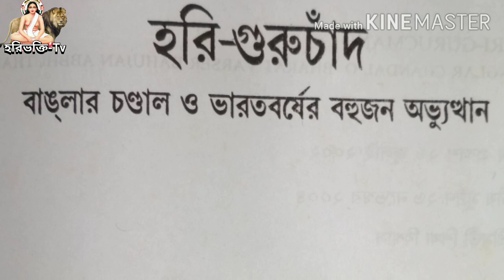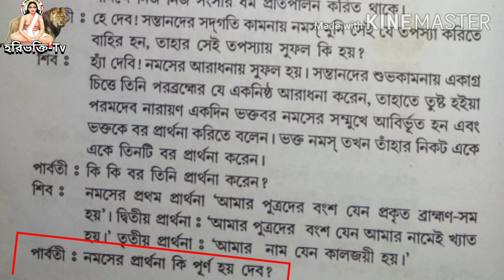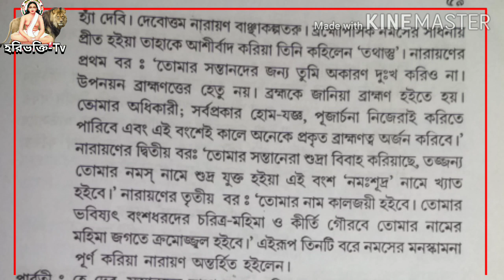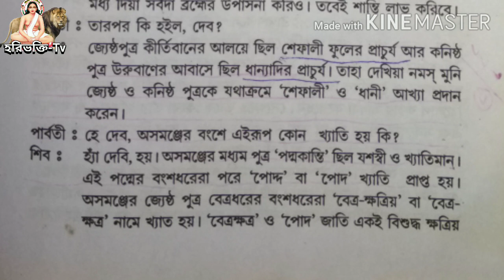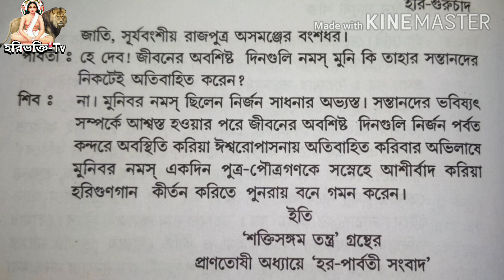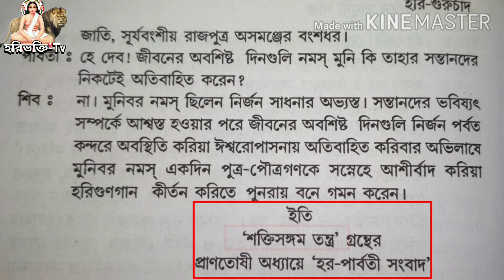শক্তিসঙ্গম তন্ত্র মতে (দ্বিতীয় পর্ব) / শেফালীনম ধানীনম ও পোদ জাতি সৃষ্টি বিবরণ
শক্তিসঙ্গম তন্ত্র মতে  কশ্যপ মুনি পুত্র পুত্র ঋষি নমসের দুই পুত্র উরুবান এবং কীর্তিমান, এই দুইজন শূদ্র কন্যা বিবাহ বিবাহ করে শূদ্র জাতিতে পরিণত হয়, তাই ঋষি নমস ভগবান শ্রী হরির আরাধনা করেন এবং পুত্রদের জন্য তিনটি বর প্রাপ্ত হন, এ বিষয়ে আজ সম্পুর্ণ আলোচনা করা হলো আজ সম্পুর্ণ আলোচনা করা হলো আলোচনা করা হলো,

Uruban and Kirtiman, the two sons of Namas, married these two Shudra daughters and became a Shudra nation, so the sage Namas worshiped Lord Sri Hari and received three blessings for the sons, which is fully discussed today.

শক্তিসঙ্গম তন্ত্র মতে নমঃশূদ্র জাতির জন্ম ইতিহাস {প্রথম পর্বের} লিঙ্ক :-